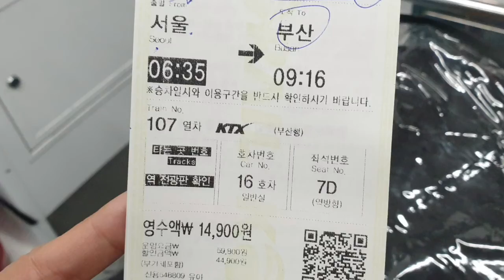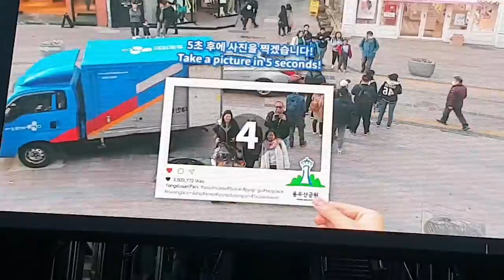BUSAN: Day 6 Korea 2019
KTX, Samnak Park, Busan Tower, Yongdusan Park, Nampodong